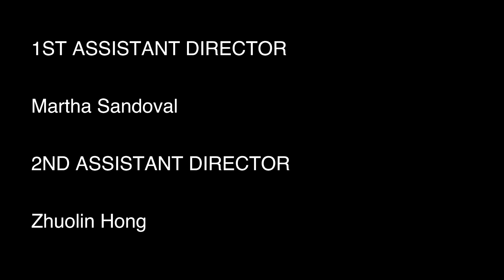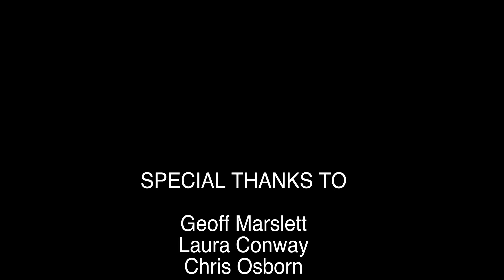Guns and Men Who Shoot Them